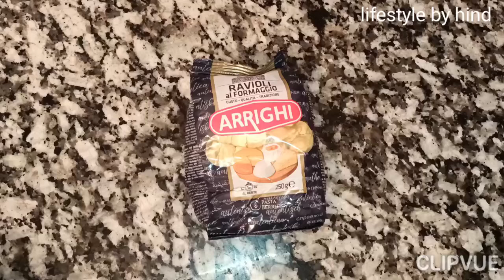ravioli à la sauce tomate 🍅